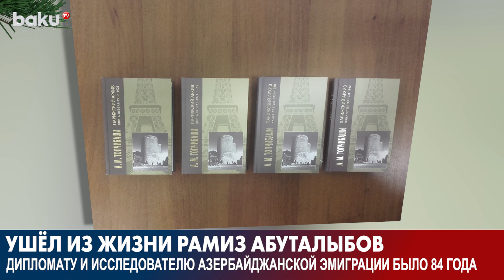Ушёл из Жизни Дипломат и Исследователь Азербайджанской Эмиграции | Baku TV | RU